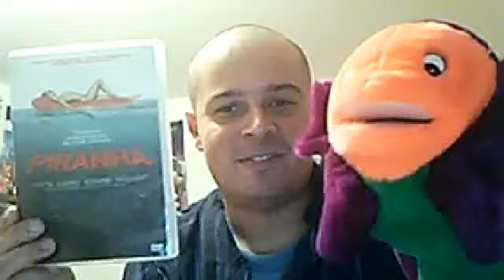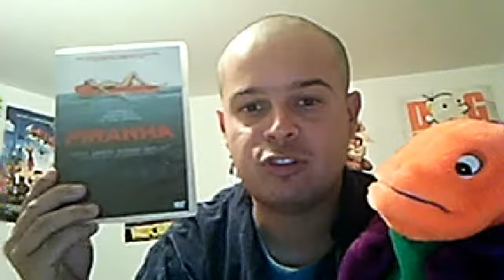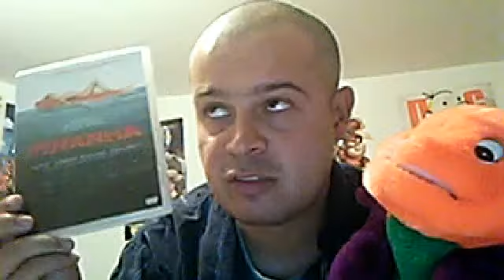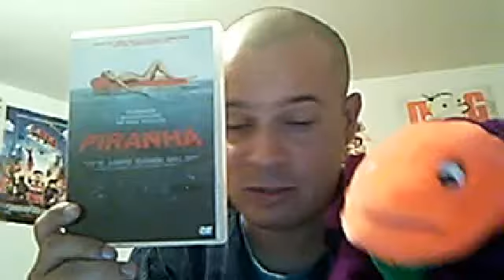underrated horror films:Piranha 2010 film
Now I get to talk about some of my favorite lesser known or overlooked horror gems.We start off with a fun 3d popcorn flick from 2010 directed by Alexandre Aja.